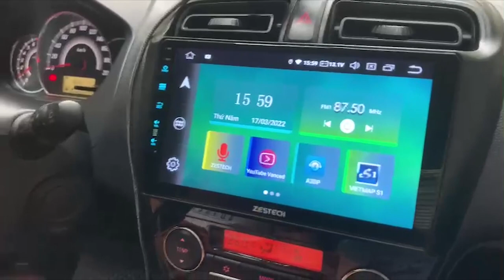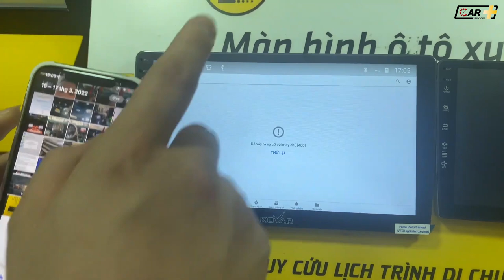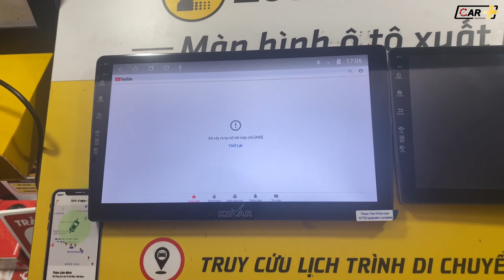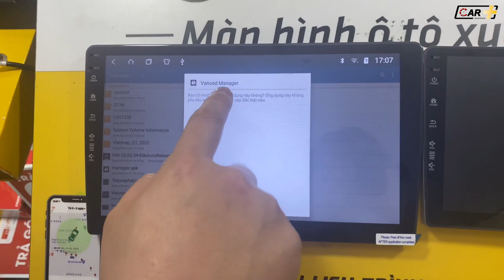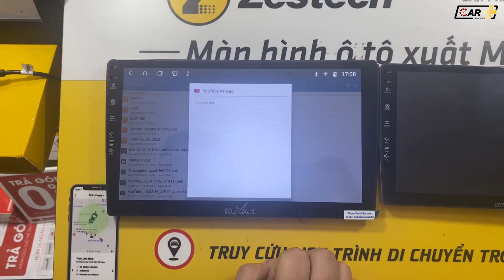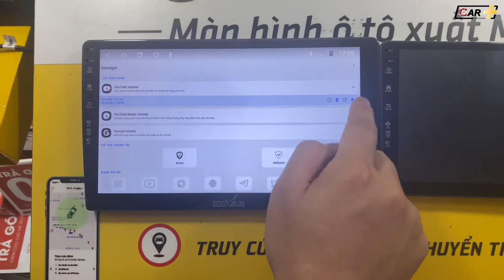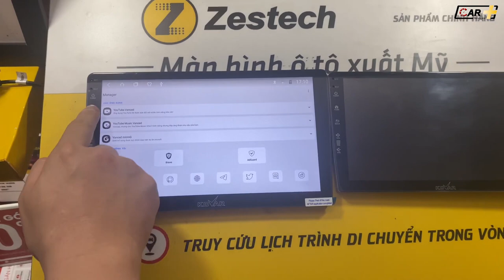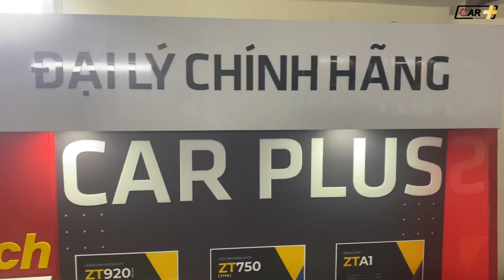Sửa lỗi YouTube Vanced ngừng hoạt động (lỗi sự cố mạng 400) trên màn hình Android ô tô mới nhất 2022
Mới đây YouTube Vanced đã buộc phải ngừng hoạt động do các vấn đề về pháp lí. Điều này gây nên sự ảnh hưởng và tiếc nuối cho người dùng. Đặc biệt gây nên sự bất tiện không nhỏ cho các anh em và các bác chủ xe sử dụng Màn hình Andoid ô tô.
Hôm nay CARPLUS.vn xin được gửi tới mọi người Video hướng dẫn cách khắc phục lỗi YouTube Vanced ngừng hoạt động (lỗi sự cố mạng 400) mới nhất 2022. Giúp cho mọi người tiếp tục sử dụng YouTube Vanced thêm một thời gian nữa.

Để CARPLUS.vn hỗ trợ các bác tốt nhất cũng như cập nhật các thông tin sửa lỗi mới nhất. Các bác hãy tham gia Group này nhé:

Các bác truy cập Link tải Youtube Vanced mới nhất 2022 trong bài viết này nhé:

💒 Cơ sở 1: A25 Ngõ 156 Võ Chí Công, Xuân La, Tây Hồ, Hà Nội
💒 Cơ sở 2: 11 Ngõ 24 Đặng Tiến Đông, Đống Đa, Hà Nội